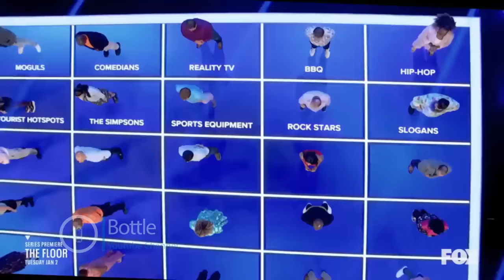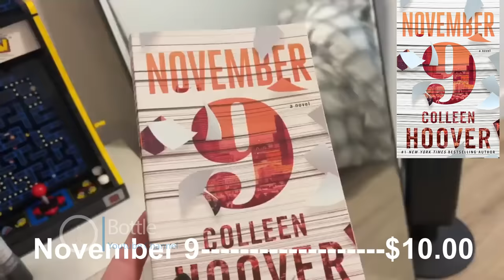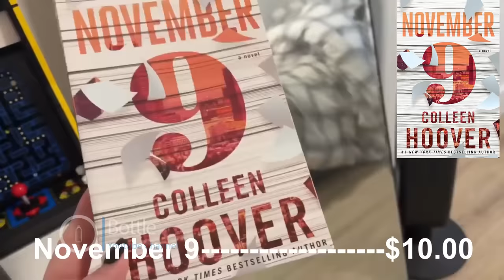Amberlynn Reid address the laundromat Pic & friends coming to stay with her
Amber was caught in the wild. She explains how she feels about stalkers and the Paparazzi